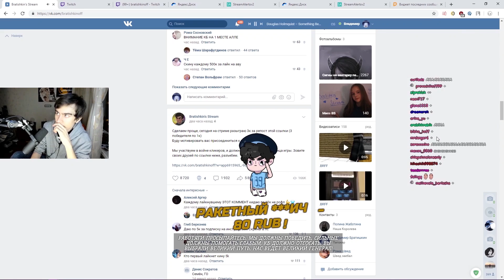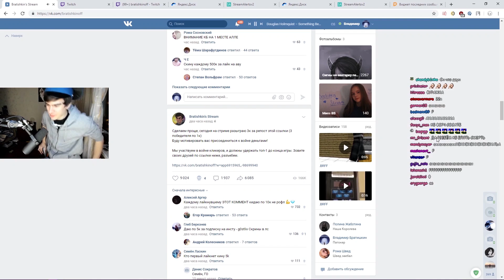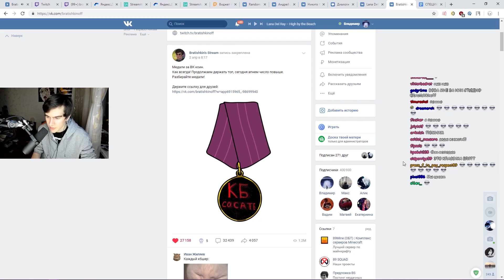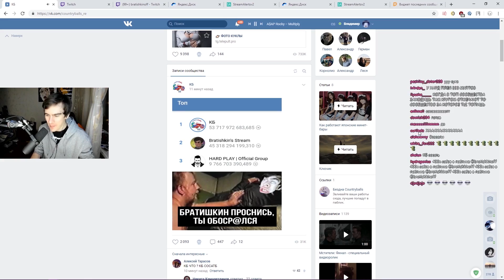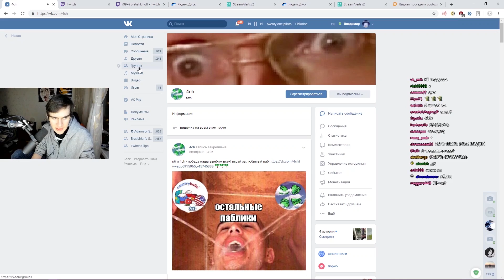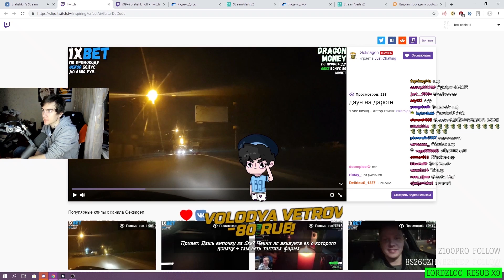ПОЦЕЛУЙ С БРАТИШКИНЫМ/ОН ПРИЗНАЛСЯ ЕЙ В ЛЮБВИ/ВОЙНА VK COIN/ПРИЗРАК В КВАРТИРЕ/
✅ СМОТРИ КОММЕНТАРИЙ !

ПЕСНЯ В КОНЦЕ ВИДЕО Holder -Minecraft Trap Remix

МАМКА БРАТИШКИНА/ДРУЖОЧЕК ТЫ ВИДИМО НЕ ПОНЯЛ